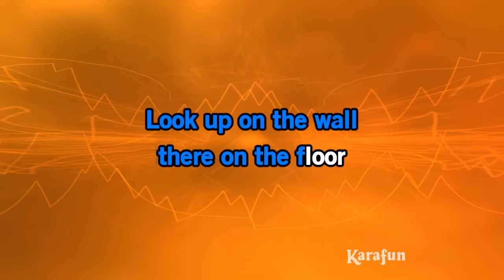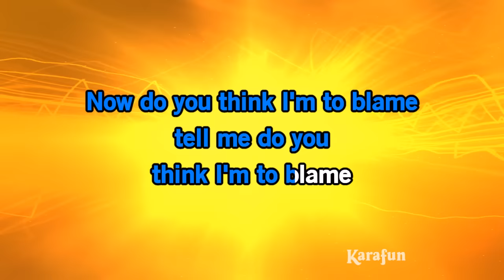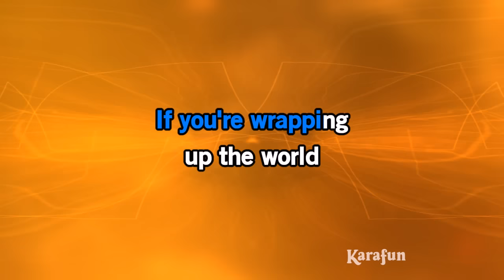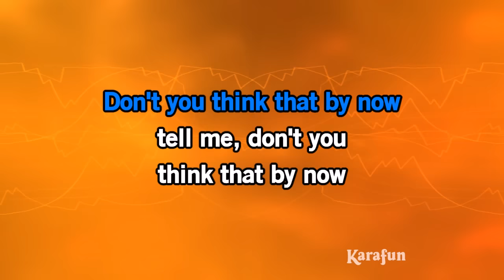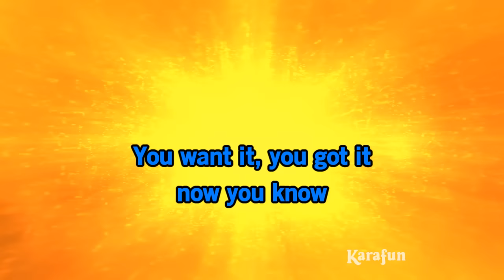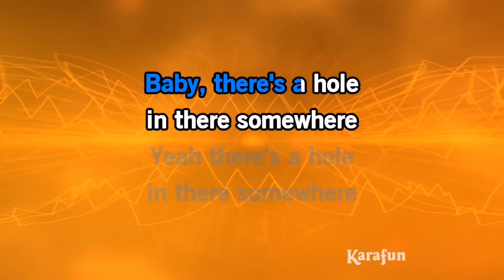Abacab (Single Version) - Genesis | Karaoke Version | KaraFun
ℹ️ This version contains a low volume vocal guide to help you learn the song. The karaoke version without the vocal guide is available This recording is a cover of Abacab (Single Version) as made famous by Genesis. This version is not the original version, and is not performed by Genesis. This instrumental/playback version contains a vocal guide, the lyrics and backing vocals.